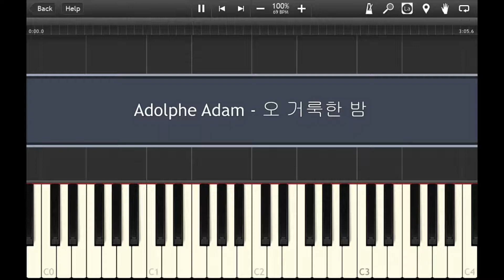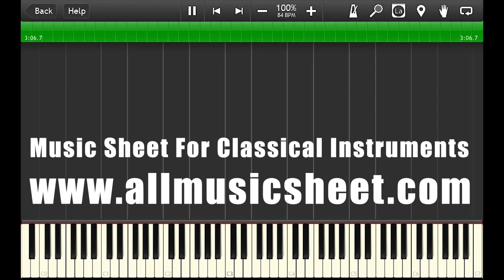Adolphe Adam _ O holy night - Piano Accompaniment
Hello,